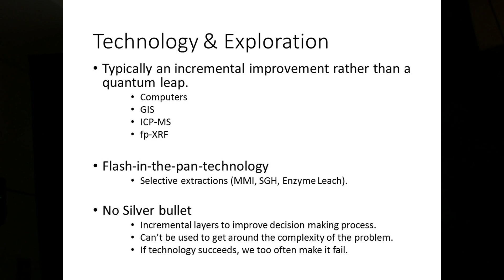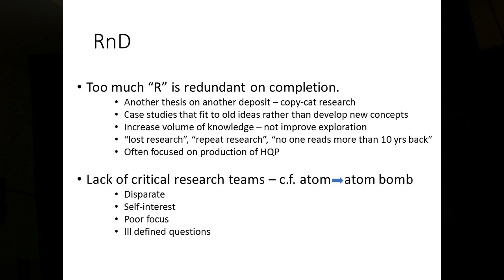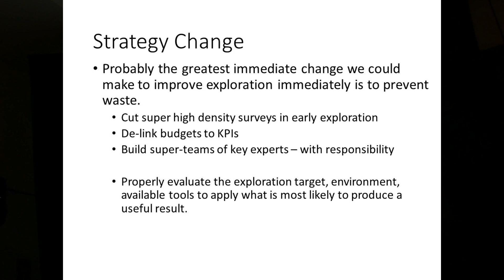4-Tech, Exploration, R&D, and Strategy Change in the Exploration Industry- Peter Winterburn, 2017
Problems with technology and exploration, R&D, and a suggested strategy-change in the minerals exploration industry.

Presented by Peter Winterburn at the Decennial Mineral Exploration Conference (DMEC) Symposium titled "What is the Question?", 2017.

DMEC was hosted at the Prospectors & Developers Association of Canada (PDAC) Convention, Toronto, Canada. Video reproduced with presenters' consen